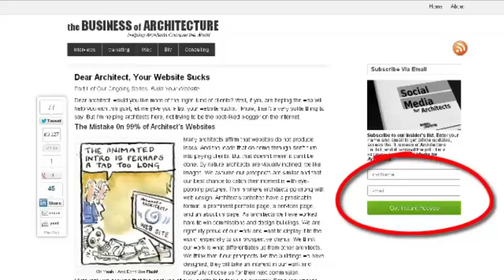Social Media for Architecture Firms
. Is social media right for your architecture firm? In this episode of the Business of Architecture Show, we discuss social media for architecture firms.

To read more, visit the show's page on Business of Architecture by clicking